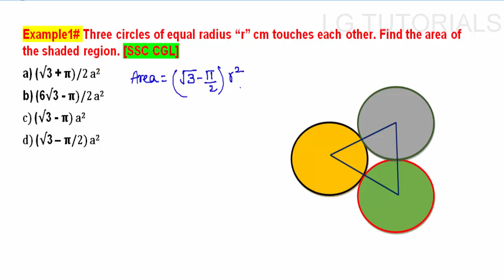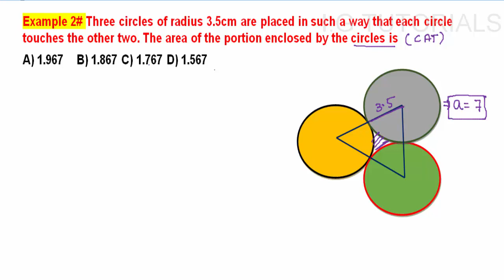Mensuration part-14|area of region between three circles touche each other|Advance maths for SSC CGL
Mensuration is a topic which is asked in several government exams like ssc cgl,CHSl,FCI,STate level government exams.
so friends watch this video to learn complete concept of mensuration in a easy and fastest way.

Mensuration maths trick for ssc,Mensuration in hindi, Mensuration for ssc cgl,Mensuration tricks,Mensuration maths tricks for ssc cgl
SSC CGL mensuration,shortcut tricks for mensuration,Mensuration formulas,Complete Mensuration for sc cgl,Mensuration previous year questions
Practice questions on mensuration,mensuration for banks

Example1# Three circles of equal radius “r” cm touches each other. Find the area of the shaded region. [SSC CGL]
a) (√3 + 𝛑)/2 a2
b) (6√3 - 𝛑)/2 a2
c) (√3 - 𝛑) a2
d) (√3 – 𝛑/2) a2
Example 2# Three circles of radius 3.5cm are placed in such a way that each circle touches the other two. The area of the portion enclosed by the circles is
Example 3# Three circles of radius 2 cm are placed in such a way that each circle touches the other two. The area of the portion enclosed by the circles in terms of 𝛑.
A) 4√3 - 𝛑 B) 4√3 - 3𝛑 C) 4√3 - 2𝛑 D) √3 - 𝛑
Example 4# The area of an equilateral triangle ABC is 173.2 cm2. With each vertex of the triangle as centre, a circle is drawn with radius equal to half the length of the side of a triangle. Find the area of the shaded region.